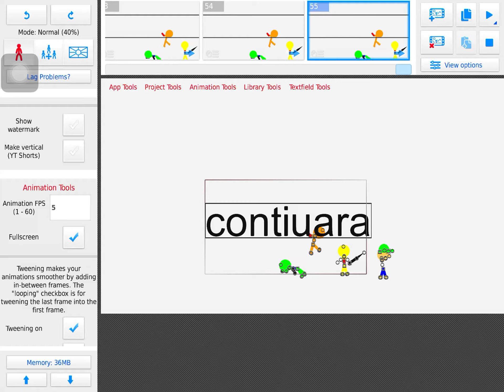The new stick death maze 4 el universo de los YouTubers parte 1